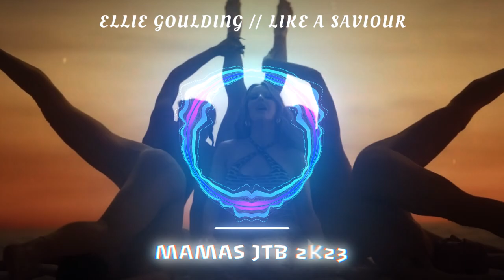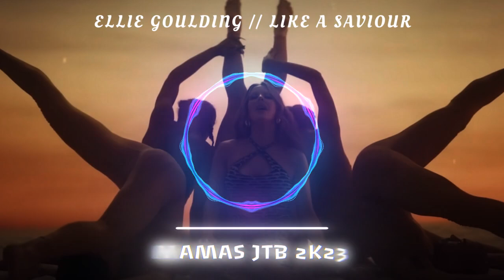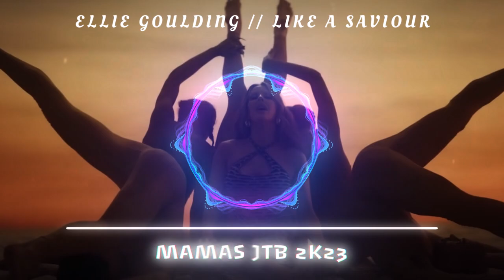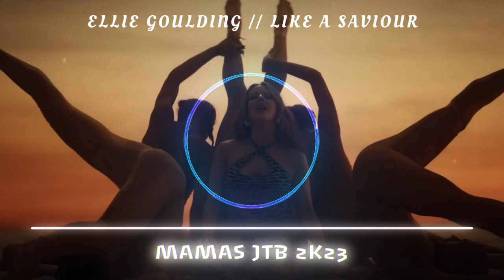Ellie Goulding - LIKE A SAVIOUR // MAMAS JTB 2K23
Ellie Goulding - Like A Saviour 2023
bpm 143.0